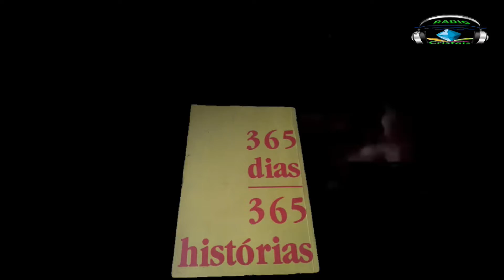Farrista e Beberrão [14/07]